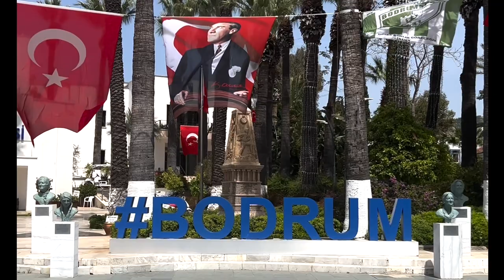A GIRLS TRIP TO BODRUM, TURKEY!!!!!! | BOAT DAY, 24HRS IN GREECE, GETTING LIT ETC.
FAQs:
Where are you from? I’m from Burundi, I live in London.
What Camera do you use? Canon 80d (18-135mm lens) + Sony zv1 for vlogging